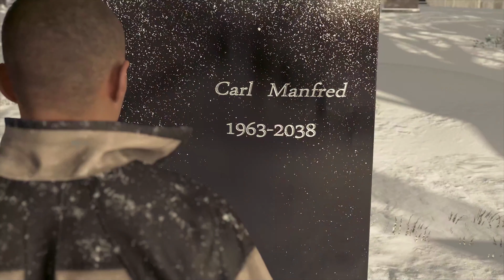Detroit : Become Human | Episode 14 | 🎞 The Story of Our future 🎞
From RngNady

The Open World Games:
Example:

1. Grand Theft Auto Series
2. Far Cry Series
3. Tomb Raider
4. Shadow of Tomb Raider
5. Resident Evil Series
7. Dynasty Warriors 9
8. Denasty 2
9. Play Unknown Battleground
10. God of War
And More games in the World .